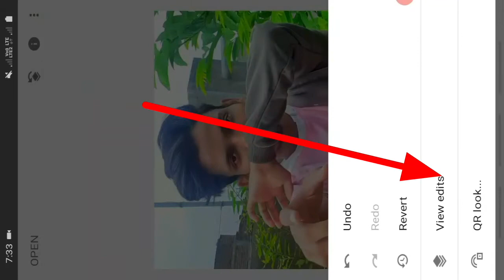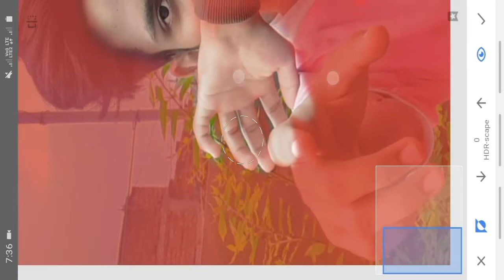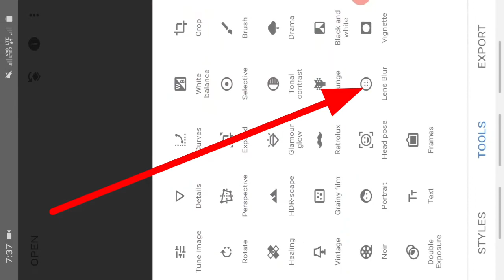Simple photo editing tricks 🔥 | smooth retouching | tutorial for beginner